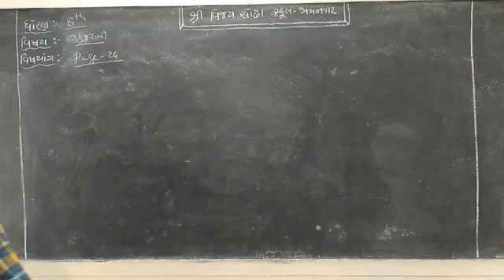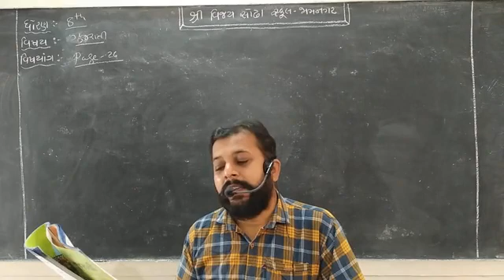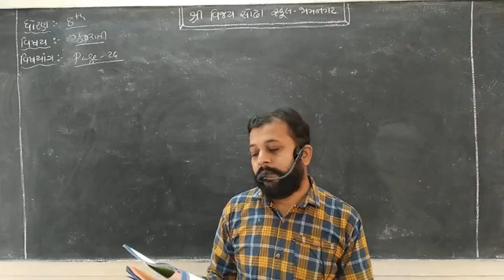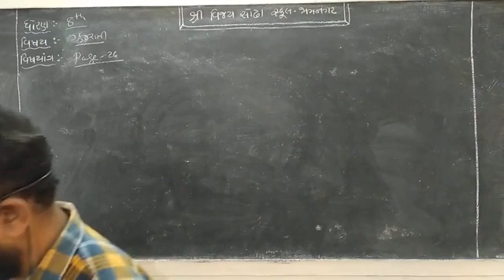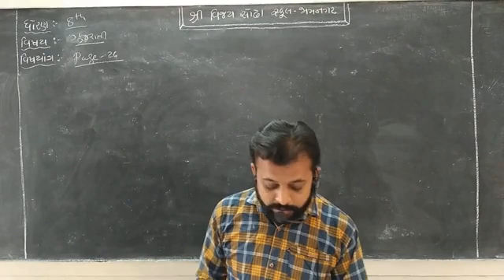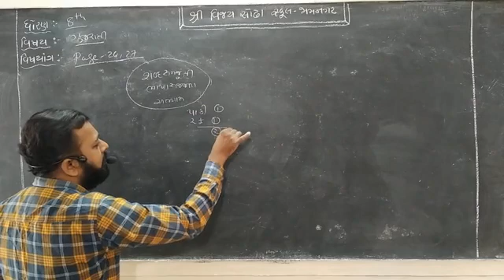STD 8 Gujarati